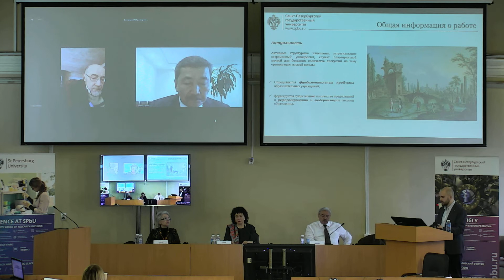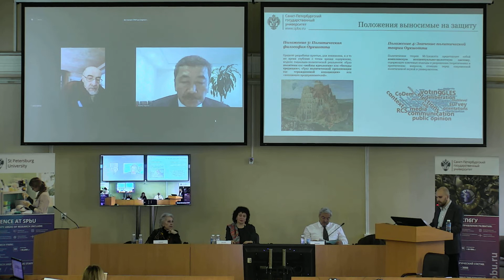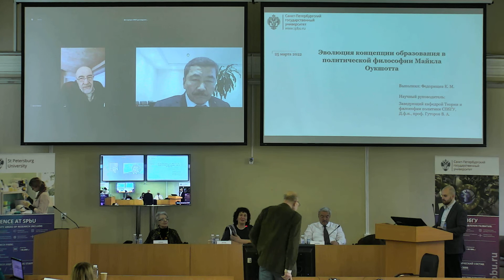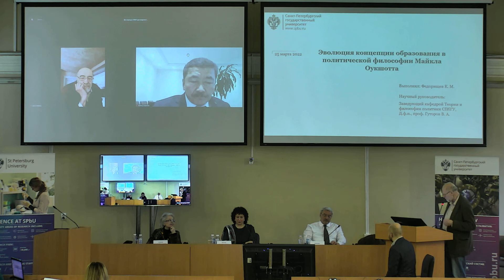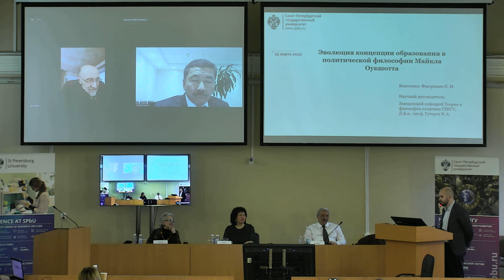Fedorishchev Kirill Maximovich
Dissertation is submitted for the degree of candidate of political sciences

Scientific speciality 5.5.1. History and Theory of Politics

Theme: The evolution of the concept of education in Michael Oakeshott's political philosophy

Дата и время проведения защиты диссертации на соискание ученой степени / Date & time: 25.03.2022, 15:00

Место проведения заседания: Санкт-Петербург, Университетская наб., д. 7–9–11, лит. В, ауд. 191 / Venue: 11 Universitetskaya emb.